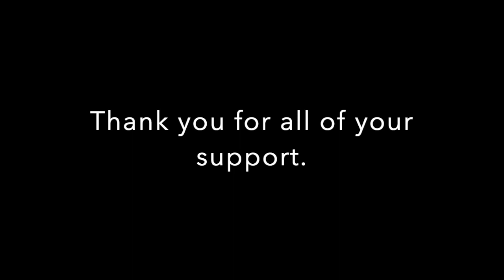Big Sleep Out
Hartsdown students sleep out in aid of Porchlight